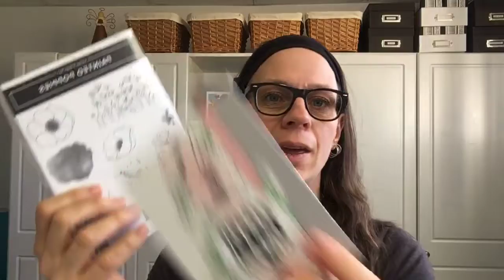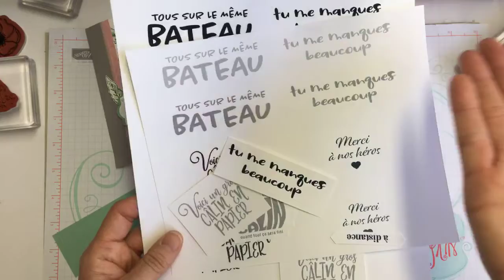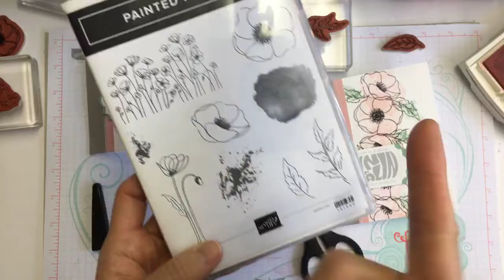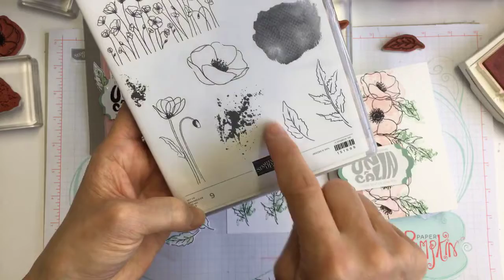L'encre Versamark et Painted Poppies. SU! 2020-2021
Je vous montre une technique à réaliser avec l'encre Versamark et qui met en vedette le jeu d'estampes Painted Poppies de Stampin'Up!